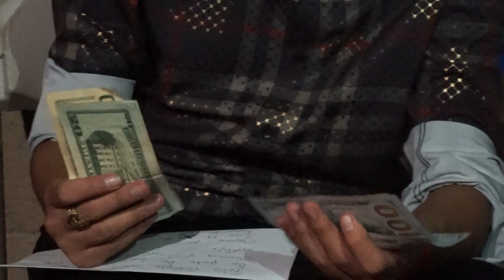Adrian's XV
WATCH IN HIGHEST RESOLUTION FOR THE BEST QUALITY!
We hope to upload more in the future and share our life with you.

Jobana's Instagram @Jobeezycupcakes
Kevin's Instagram: @MBN_KEV